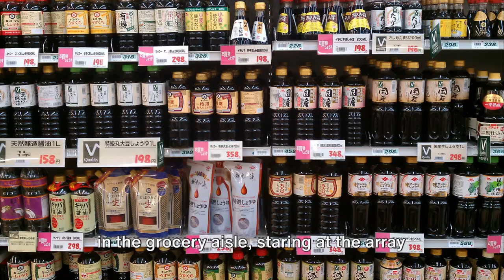Soy Sensations: The Art and Science of Making Budget and Expensive Sauces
Embark on a journey into the savory world of soy sauce as we unravel the secrets behind both affordable and luxurious productions in our latest video!

Join us for a flavorful exploration, where we delve into the nuances that distinguish budget-friendly soy sauce from its premium counterparts.

Uncover the economics of soy sauce production, as we break down the factors contributing to varying price points. From ingredient choices to craftsmanship, we'll decode the secrets behind what makes one bottle more affordable while another commands a higher price tag.

Explore the diverse ingredients employed in crafting both budget-friendly and high-end soy sauces. From traditional soybeans to premium additions, we'll guide you through the unique flavors and aromas that set each variant apart, impacting both taste and cost.

Immerse yourself in the art and science of soy sauce making as we demystify the production process. Whether it's the large-scale efficiency of affordable sauces or the meticulous craftsmanship of premium blends, we'll showcase the techniques that shape the final product.

Whether you're a thrifty food enthusiast or a connoisseur of culinary delights, this video has something for everyone. Hit play now to deepen your appreciation for the humble soy sauce, learning why some bottles are priced for savings, while others are a luxurious culinary investment.

00:00:00   A World Drenched in Soy Sauce
00:01:44   The Cheap Soy Sauce Story
00:03:21   The Rich Taste of Luxury Soy Sauce
00:05:11   The Soy Sauce Showdown
00:06:59   Wrapping it up with Soy